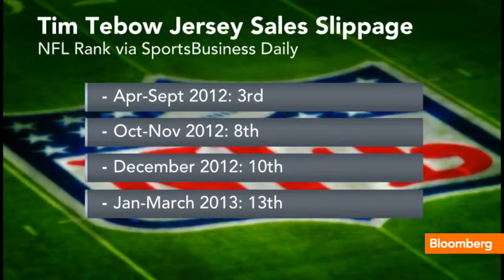Tim Tebow Should Now Focus on Endorsements: Rick Horrow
April 29 (Bloomberg) -- Sportsfolio Host Rick Horrow discusses the release from the Jets of quarterback Tim Tebow with Deirdre Bolton on Bloomberg Television's "Money Moves." (Source: Bloomberg)